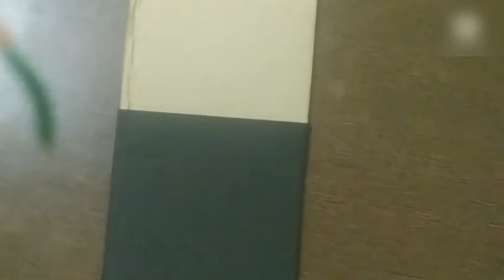How to make cardboard temple .कार्डबोर्ड से मन्दिर कैसे बनाये !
simple and easy crafts .